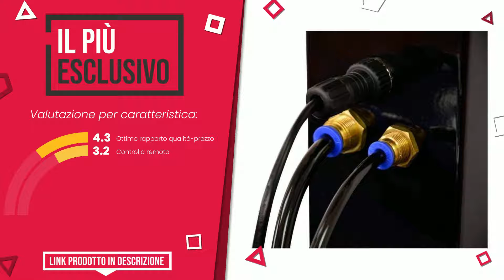Ventilatori nebulizzatori - Top 5 - (QualeScelgo)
📣 Link 'Ventilatori nebulizzatori' presenti in questo video:

✅ IL PIÙ VOTATO: Aigostar Forest Mist 33JTU-Ventilatore a piantana Smart, con...

✅ MIGLIOR RAPPORTO QUALITÀ PREZZO: Ardes AR5M41 Ariel Ventilatore Oscillante a Piantana Con Umi...

✅ LA NOSTRA SCELTA: Zephir ZST31CM Ventilatore nebulizzatore con funzione nebuli...

✅ IL PIÙ ESCLUSIVO: Agoora - Ventilatore Umido Industriale con Ventola Oscillant...

✅ IL PIÙ VENDUTO: Dardaruga VENTILATORE DIGITALE WFD a Piantana con NEBULIZZAT...

Indice:
00:00 - Intro
00:05 - Aigostar Forest Mist 33JTU-Ventilatore a piantana Smart, con...
00:35 - Ardes AR5M41 Ariel Ventilatore Oscillante a Piantana Con Umi...
00:59 - Zephir ZST31CM Ventilatore nebulizzatore con funzione nebuli...
01:22 - Agoora - Ventilatore Umido Industriale con Ventola Oscillant...
01:46 - Dardaruga VENTILATORE DIGITALE WFD a Piantana con NEBULIZZAT...